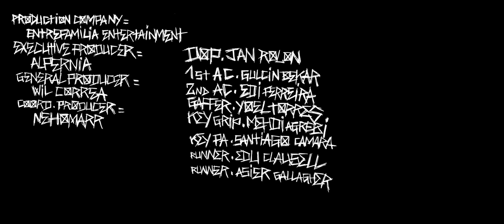MORAD - NIÑOS PEQUEÑOS [VIDEO OFICIAL] | REINSERTADO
Letra:

Niños pequeños obsesionados
Con hacer los delitos
Los coches robados
No tienen ni seguro ni un perito
Ayudo a una amistad
Sin a cambio nunca de un numerito
A nadie nada le pido
Porque yo nada lo necesito
Di-dinero es abultado
Pero guardado se ve bonito
Si gastas más de la cuenta
Te hacen como la del Pepito
Investigaciones con las lapas
Y micros con un palito
Cuidado en los problemas
Cuando no tengas a tu grupito

Y mira todo lo bueno
Lo malo me sale
Y tú no eres malo
Porque la saques y nunca dispares
Y mira lo bueno
Solo creo a mi madre

No lo hacía abultado
Antes entraba en algún lugar
Dinero quiero ocultar
Robaba para salir
Salía pa' trabajar
No me gustaba fardar
A mi grupo saber tratar
Con los que saben fingir
Con los que no hablan
Con los que no cuentan
Con los que se callan
Y llenan la cuenta
Y desde pequeño
La calle de ahora
Y desde pequeño mamá me decía no hay hora

Y nadie te añora
Mis ojos sí lloran
Y yo obsesionado
Con los delitos y con la motora
Lo malo me enamora
Lo bueno se ignora
Y siempre lo digo
M.D.L.R., la clase obrera
La vida me empeora
La muerte no espera
La vida es larga
Pero la pierdes en una hora
Me dijo una señora
"A ver si valoras
Que tú eres el Morad
Y la familia es lo que se queda"

Niños obsesionados
Con a la mamá siempre ayudar
Niños obsesionados
Con a la mamá pagar alquiler
Niños obsesionados
De tener la nevera llena
Niños obsesionados
Quiere a su padre fuera condena

El Gafia, el Gafia
Dice, dice el Gafia
El Gafia
El Zango, el Zango
Mi hermano el Zango
El Zango
El Cata
Hablan del Cata
Es mi hermano, el Cata
El Cata
Dice, dice Lfar, Lfar, Lfar
Es lo de la L